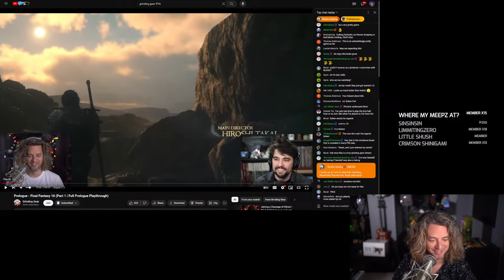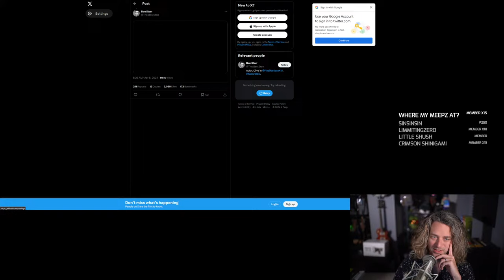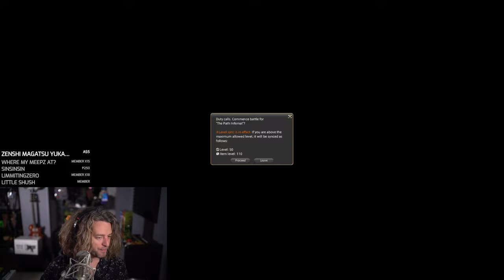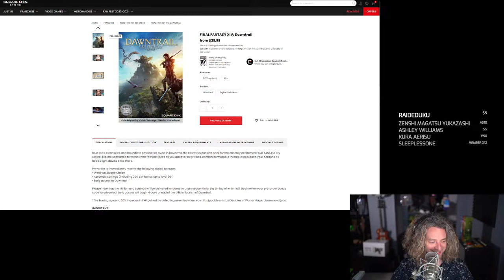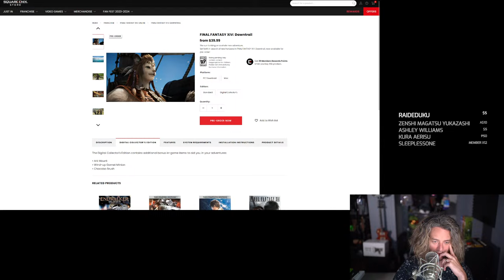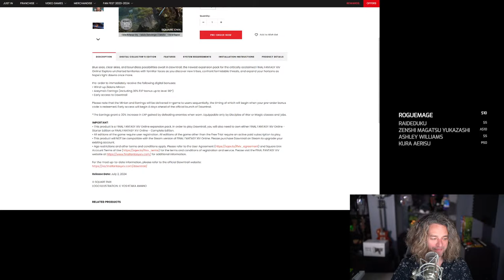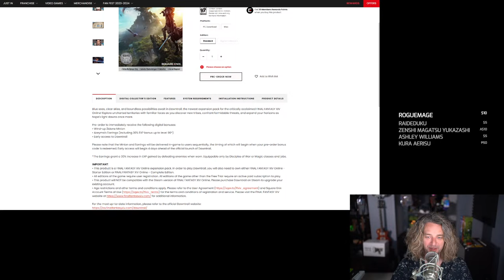A Cleavage of Clives! | Garrett Plays the FF14 x FF16 Crossover Event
It's all Clives? Always has been...

Want to join our PUG group?! Invites will be set via party finder code in the discord below.

World: Crystal
Server: Coeurl
FC: Grinding Gear *GG*
FC House: Shirogane Plot 49, Ward 26